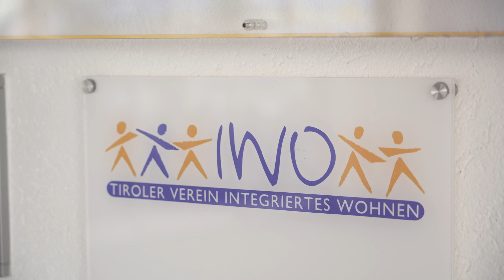Top Company Award 2022- 1° Platz Medium Enterprises Tirol- IWO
Der Tiroler Verein Integriertes Wohnen (IWO) entstand aufgrund eines erkannten Mankos in der psychosozialen Betreuung von Menschen mit Unterstützungsbedarf in Tirol. Unser Ziel ist eine flächendeckende Betreuung von Menschen mit psychischem Unterstützungsbedarf. Wir betreuen somit derzeit 150 Menschen in ganz Tirol.